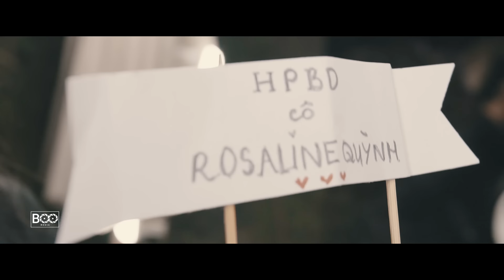[MV Kỷ Yếu] THPT Nguyễn Siêu - Hà Nội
Quay phim Kỷ Yếu - BOO MEDIA Production
BOO Kỷ Yếu - Team chụp ảnh kỷ yếu số 1 Hà Nội